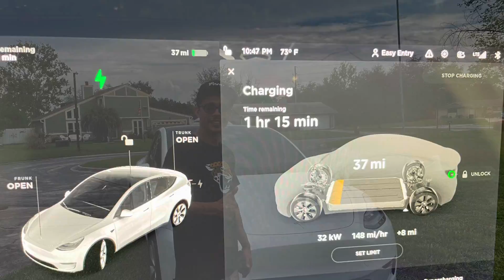AIYANA'S 1 ST DAY ON A JET SKI WITH HER DAD ON DR'S LAKE / ORANGE PARK FLORIDA . SEA DOO /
ROGER TAKES HIS DAUGHTER ON HER 1ST JET SKI RIDE . TOM SPLITS SOME LIVE OAK WOOD AND JOSH PAINTS TREE LIFE TRAILER . ROGER'S FRIEND MARK FROM OHIO IS IN TOWN.